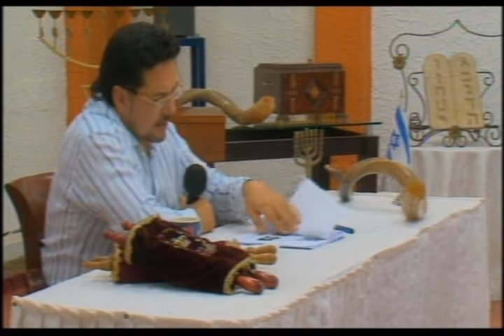EL CUERNO PEQUEÑO PARTE 5 BABILONIA LA GRANDE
NO ES LA INTENCIÓN ATACAR A NADIE, SOLAMENTE ES LLEVAR LUZ EN MEDIO DE LAS TINIEBLAS PARA QUE EL PUEBLO DEL SEÑOR SEA LIBRE Y PASE DE OSCURIDAD A LUZ, LA LUZ QUE TRAE LA PALABRA Y EL RABINO PROFUNDIZA EN MUCHOS PUNTOS COMO DE DONDE SALE EL CUERNO PEQUEÑO, QUIEN ES, DONDE SE FUNDO, QUIENES LO FUNDARON, PORQUE Y PARA QUE...MUCHAS INTERROGANTES SERÁN ANALIZADOS A LO LARGO DE ESTE GRAN CICLO

Y PACTOS

EN MEXICO
BANCO IMBURSA CUENTA NUMERO

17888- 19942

EN COLOMBIA
BANCO DAVIVIENDA CUENTA NUMERO
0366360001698 a nombre de la esposa del Rabino

EN ARGENTINA
BANCO SANTANDER RIO

Y CANADA

CORREO ELECTRONICO